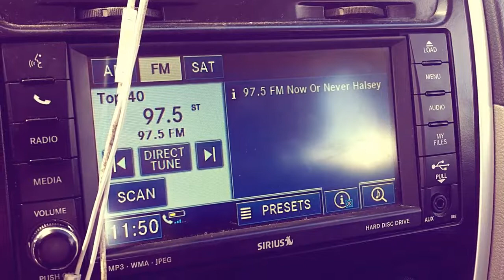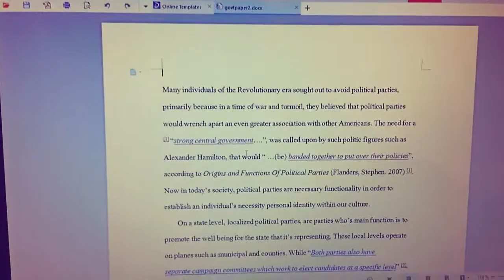Hill Country vlog v. IV: BBQ & Camel Crickets!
Hey y'all! Hope everyone's doing well, sorry for a short vlog today, I have been very busy. The movie Room, was really good--I suggest it to anyone that likes drama 9/10!.

Shoutouts:

DavidRitty, I have not forgotten your request of clear Pepsi and Kombucha juice!.  I will be doing those video very soon!. :)